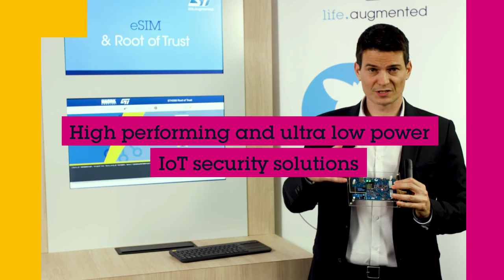Join us at SIDO Lyon, France (3-4th September), and our virtual event starting the 31st August!